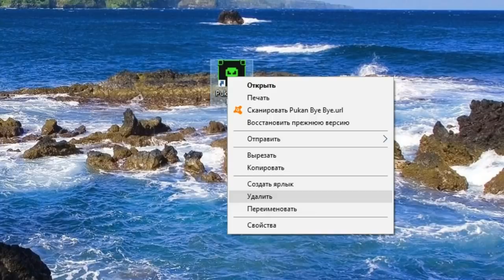PUKAN BYE BYE - Реакции блогеров 😈😡 (Доступна в Google Play)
Игра создана на движке Unity 5 в ретро стиле с 8-bit графикой в лучших традициях злых игр таких как Cat Mario и Trap Adventure.

От этой пукан горит даже у разработчика, поэтому мне страшно представить реакцию простых игроков. Если вы не готовы испытать боль морально и не хотите прожечь своё кресло - не покупайте эту игру.

Но если вы совсем отчаянный, хотите приключений, безумств и бурных эмоций - эта игра для вас. Pukan Bye Bye подарит вам всё - ненависть, грусть, печаль, радость, счастье и горящий пукан.

Pixel art графика в зеленых успокаивающих тонах не поможет вам расслабится, я проверял.

Играй, бомби, снимай летсплеи ;)

Ах да, еще эта игра создана чтобы потрепать нервы Пьюдипаю (PewDiePie) если он осмелится в неё сыграть.

В этом видео вы увидите прохождение пиксель арт игры Pukan Bye Bye от разных игроков и блогеров. Также Пукан Бай бай доступен и на андроид.

Это вам не пубг и не PUBG Mobile, это жесть как она есть ;)